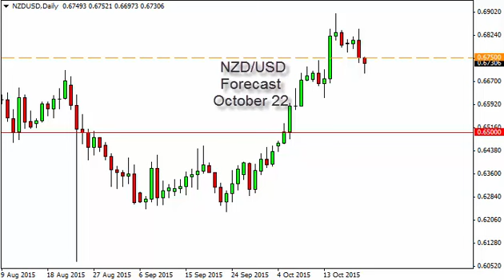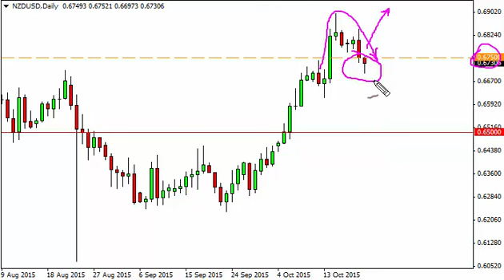NZD/USD Technical Analysis for October 22 2015 by FXEmpire.com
- October 22 2015 currency daily technical analysis for the NZD/USD pair. Forex Technical Analysis Forex Fundamental Analysis and Forex Brokers on FX Empire